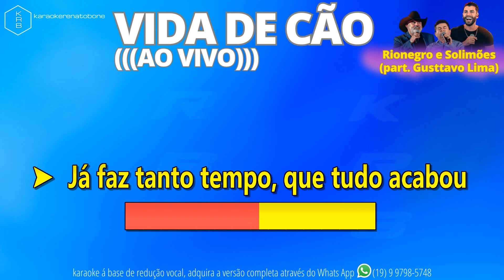VIDA DE CÃO (AO VIVO) - RIO NEGRO E SOLIMÕES & GUSTTAVO LIME - PLAYBACK DEMONSTRAÇÃO